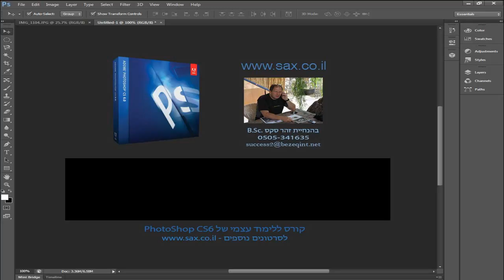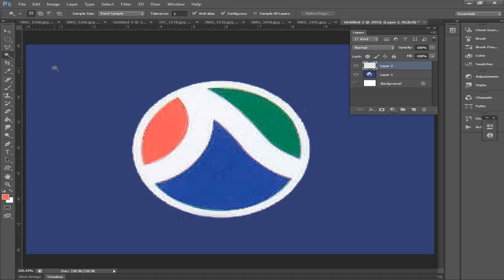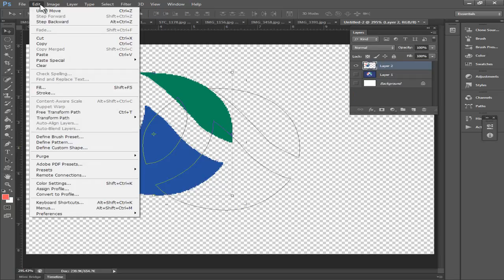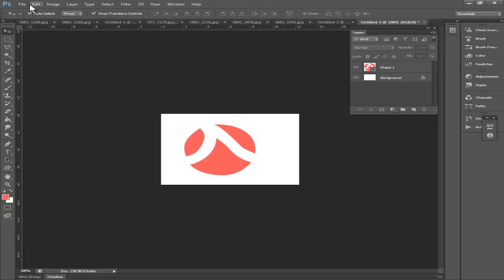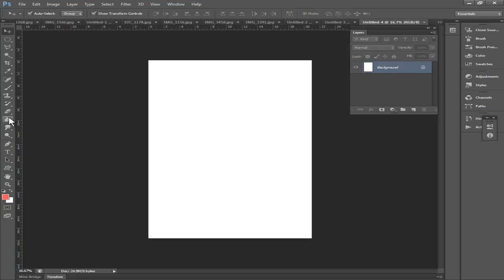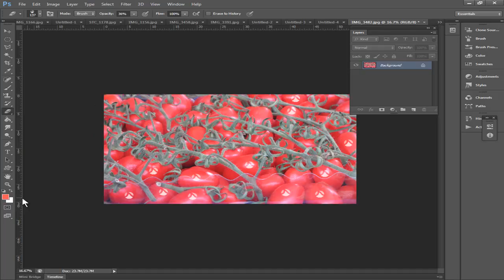הגדרת צורה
קורס פוטושופ במסגרת קורסי המחשבים ללימוד עצמי של זהר סקס.
זהר מקיים קורסים פרטיים, לקבוצות והדרכה מרחוק.
מצלם, עורך קטלוגים, סרטים ומצגות.
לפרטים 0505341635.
זהר מקיים קורסים בבית הלקוח עם מחשבים ניידים (18 יח')